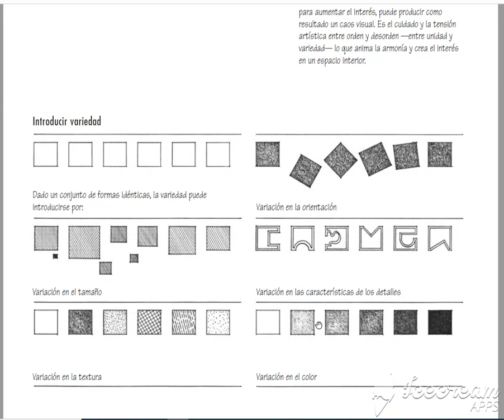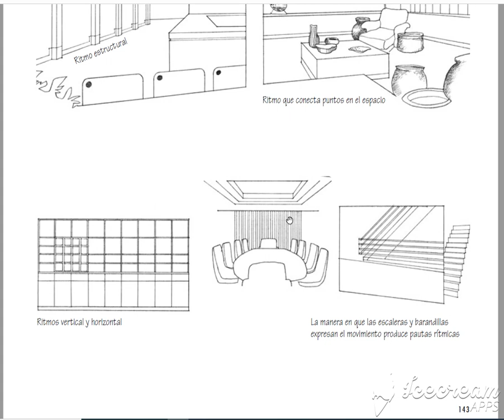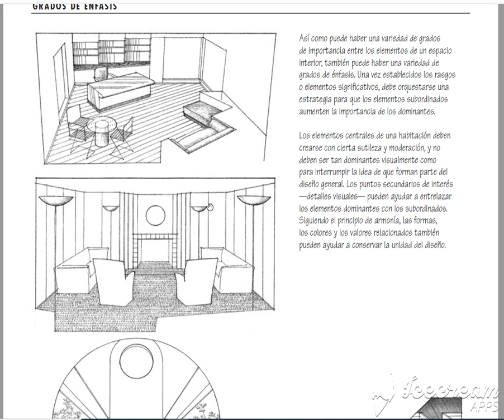Organizacion de diseno interior 4